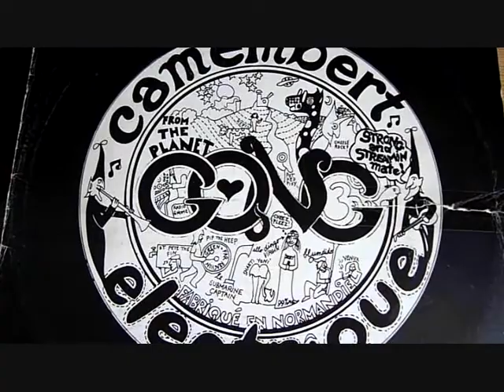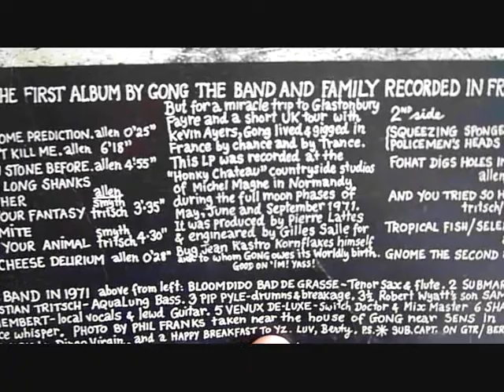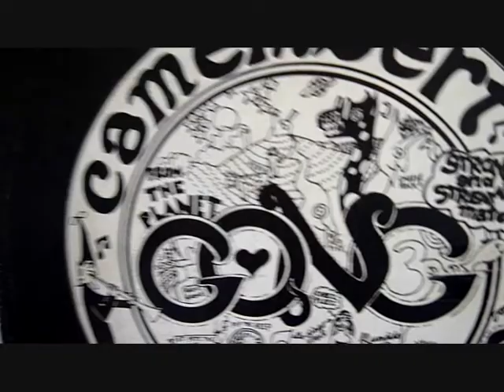Pro-Ject Debut Carbon turntable. GONG - 'You Can't kill Me'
The fabulous GONG, from their debut album in 1971 Camembert Electrique, played on my Pro-Ject Debut Carbon turntable with Ortofon 2M Red stylus. jolly nice.
Break out the wacky-baccy and float away with Gong. lol, just like the old days!!
The Pot Head Pixies...
The turntable is from the Austrian company Pro-Ject, super piece of kit. I'm digging out all my old vinyl again..
This one has a few pops and crackles...its been well played over the years